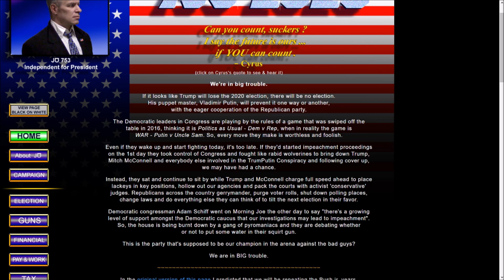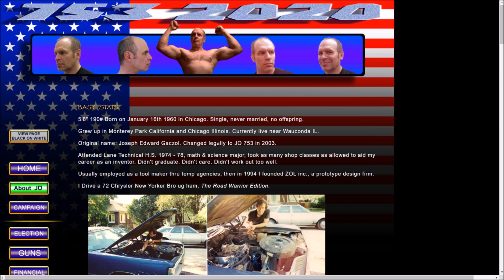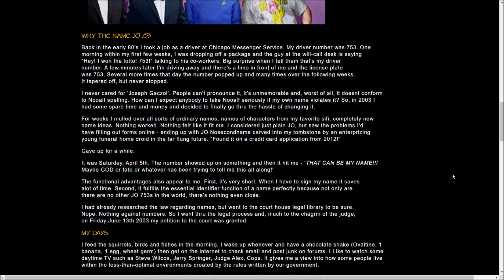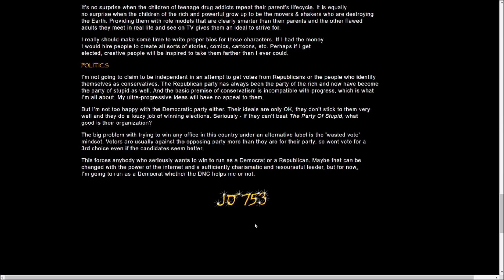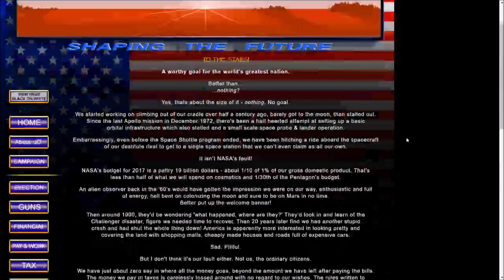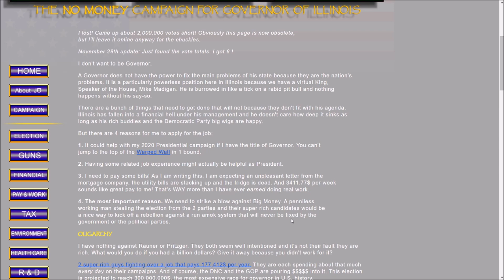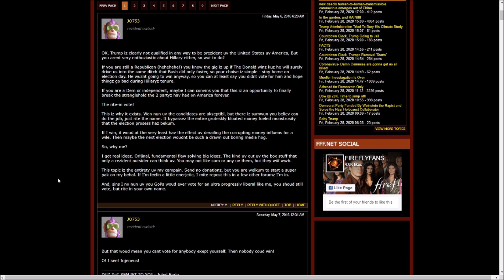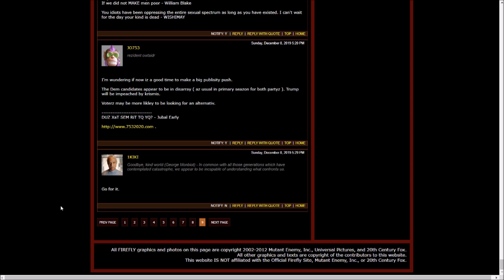JO 753 2020 Should Be Your Favorite Meme Candidate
And Vermin Supreme ain't nothin but a BITCH.